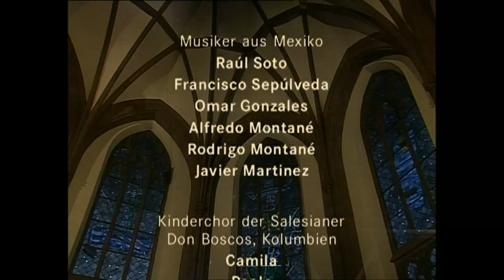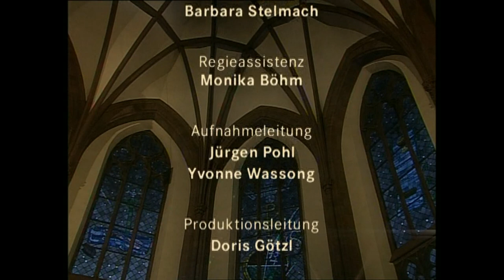LATEINAMERIKANISCHE WEIHNACHTSLIEDER Tournee 2000 mit Olivia Molina & Ensemble Teil 2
Musikalische Leitung: Alfredo Montane de la Vega
Dreikönigskirche Frankfurt-Sachsenhausen